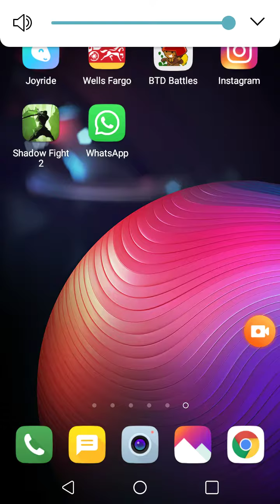Showdo fight 2